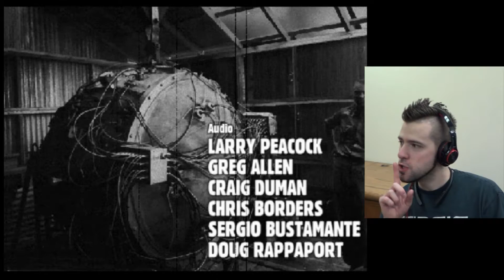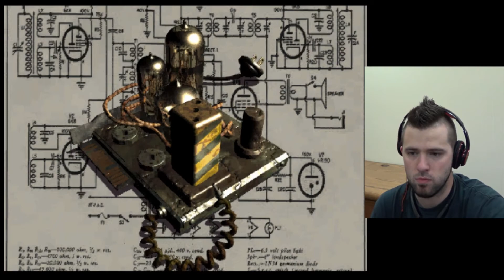Lazy Sunday #37 Fallout!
Strap on your pipboy, slip on your vault suit, prepare to venture the wastelands, and Lets Play Fallout! This is the beginning of a franchise that I have come to love and it pioneered allot of what the series would grown into and even created aspects of gaming that would be imitated and used by others in the years to come. This is a classic "Post apocalyptic role playing game" that I think to this day is at least worth a few plays and is still an excellent game, to my tastes.

If this was not the funniest video you have seen all day let's me know in the comment section below!!!  Also if your into the social scene check out these doodads and lol at my stupid face across the internet!! ^_^